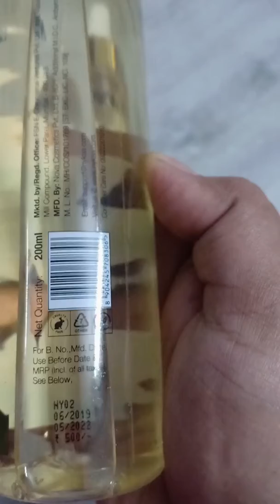Nykaa wander lust Hawaiian Jasmine review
Lasts upto 10-11 hrs(yes u read that right)
Very pleasant fragrance
Organic
No alcohol
Vegan
Cruelty free